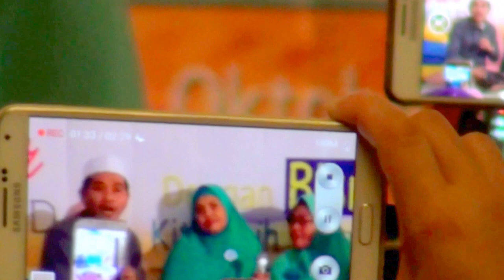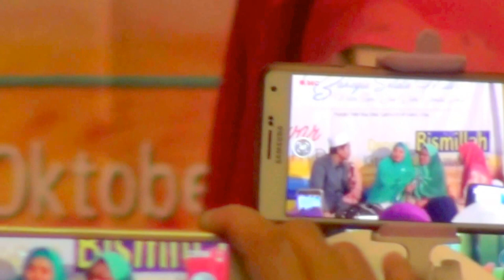MENGHARUKAN!!! 2 BMI HONGKONG SAAT MUALAF MASUK ISLAM (JEAND82)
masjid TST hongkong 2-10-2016